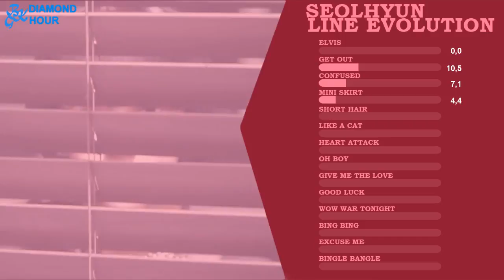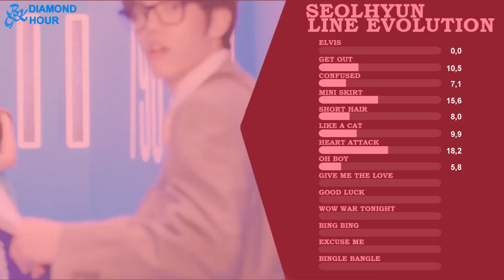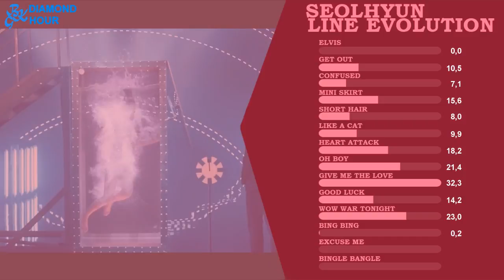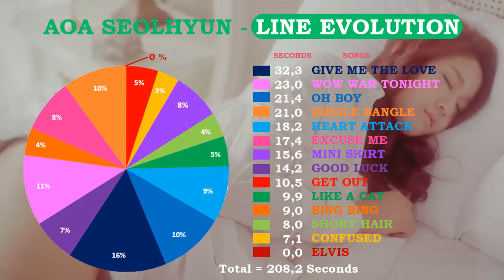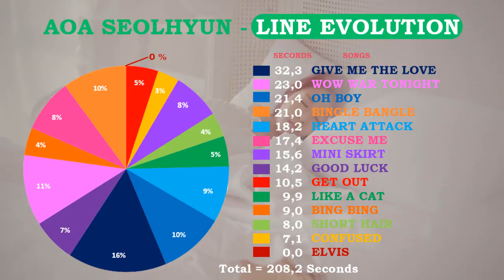AOA (에이오에이) - Seolhyun (설현) (Line Evolution) • MAY/2018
Guys you can request for The next line evolution
Intro : AOA - Bingle Bangle
Outro : AOA - Ttu tu